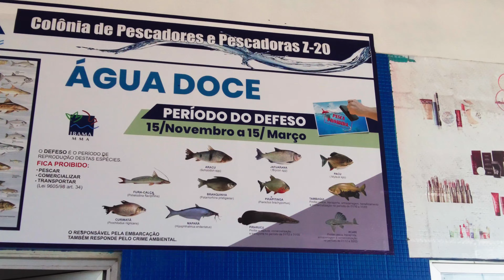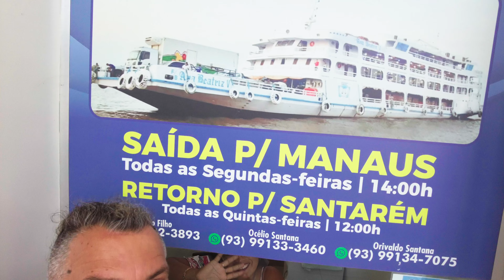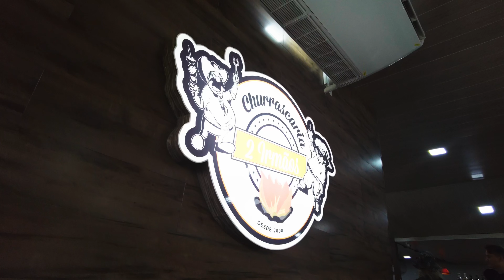Amazon Adventure Continues: Santarém Wonders & Planning a 60-Hour River Journey to Manaus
Description:
"Step into the heart of the Amazon with me as I land in the captivating city of Santarém, a vibrant hub of culture and gateway to the wonders of Brazil's lush jungles. This video is the start of an extraordinary adventure, where the planning is as exciting as the journey itself.

🚢 Planning a River Odyssey: Watch as I delve into the logistics of planning an epic 60-hour boat trip to Manaus, a journey far exceeding the 8 hours I initially thought. It's an eye-opening experience filled with anticipation and surprises!

🌊 Meeting of the Waters: Be part of a mesmerizing moment where the mighty Tapajós and Rio Negro rivers converge, showcasing the breathtaking beauty of nature.

🍲 Taste of Santarém: Join me in exploring the tantalizing flavors of Santarém. We'll visit local eateries, immersing ourselves in the region's rich culinary heritage.

This video is just the beginning of a journey that promises to be full of discovery, adventure, and unforgettable memories.

Check out niels.dk for detailed travel guides and more!